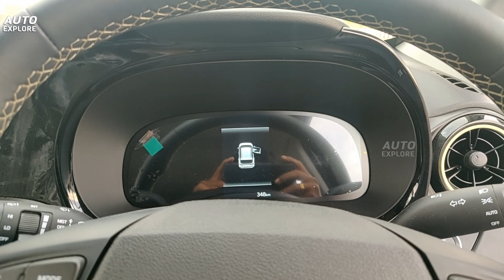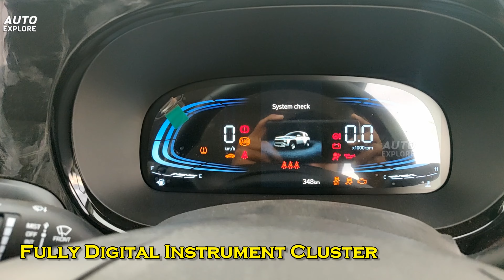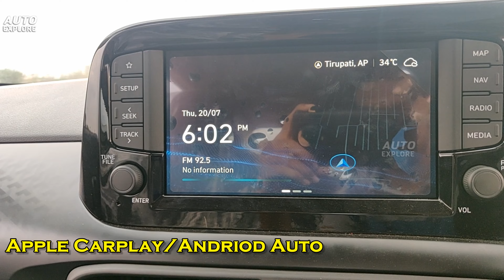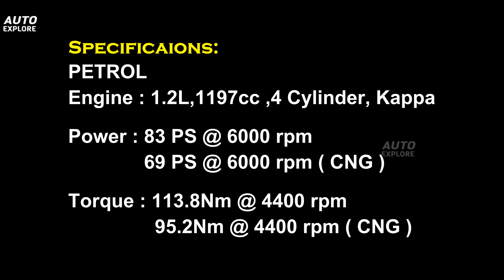Hyundai Exter SX (O) Connect 2023| Features, Mileage, Feature-packed Tata Punch rival | Auto Explore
2023 Hyundai Exter | Features, Mileage, | Feature-packed Tata Punch rival | Auto Explore